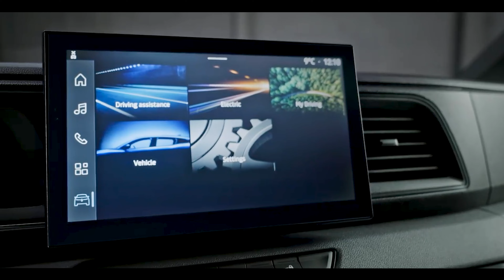Nissan Interstar 2024 - 2025 Interior and Exterior